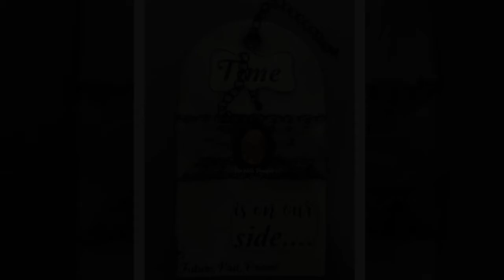Time is on your side...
NJJM January Challenge